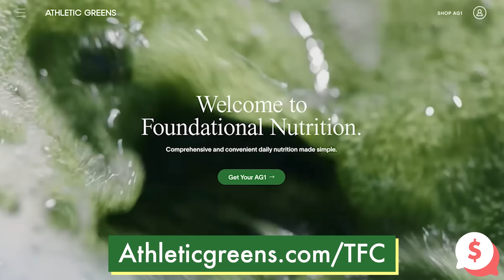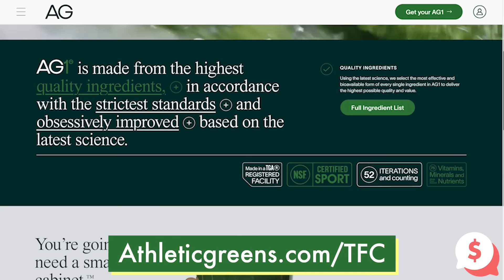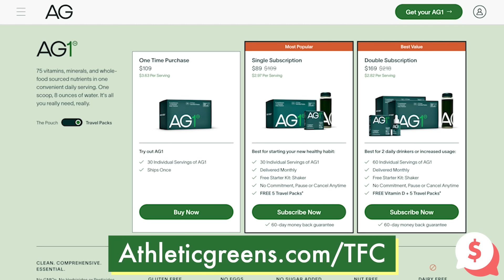How A No-Buy Year Can Change Your Brain's Response To Consumerism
Chelsea speaks with YouTuber Hannah Louise Poston about her year-long no-buy challenge, battling consumerism, and how her attachment to material items has changed.

Thanks Athletic Greens! to get a FREE 1-year supply of immune-supporting Vitamin D AND 5 FREE travel packs with your first purchase.